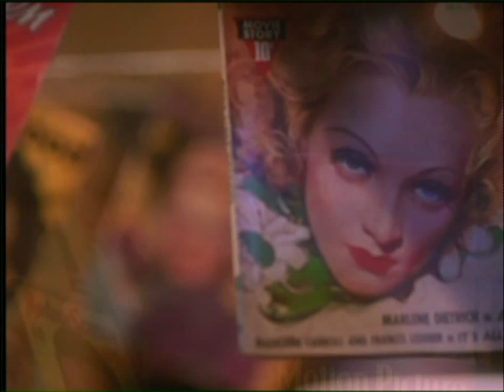TCM Star of the Month: W.C. Fields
We had fun working on this classic comedy icon for TCM's Star of the Month narrated by Monty Python's John Cleese! Guillotine editor Michael Koepenick worked with TCM writer/producer Jeanne Franz to create this hilarious micro doc. There was so much great materiel to pull from that we were not able to use. Often the scenes build up for anywhere from 2 to10 minutes so they are not as funny as a clip when seen out of context of the build up, but watching them unfold on screen is priceless. We encourage you to check out more films by the master, W.C. Fields!